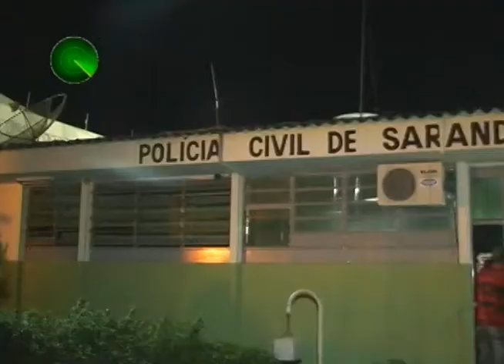08 02 12 QUATRO RAPAZES E UMA MENOR DE 13 ANOS PRESOS EM SDI COM COCAÍNA